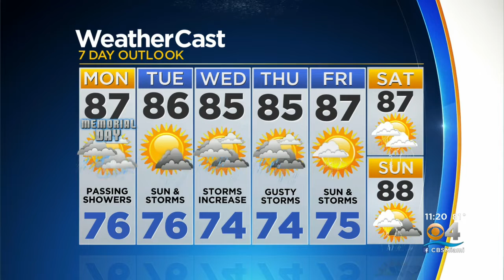CBSMiami.com Weather @ Your Desk 5-30-21 11PM